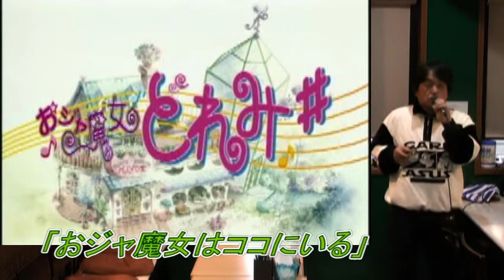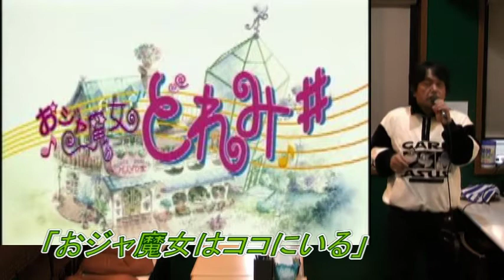武ちゃんの歌 おジャ魔女どれみ＃「おジャ魔女はココにいる」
おジャ魔女どれみ＃「おジャ魔女はココにいる」を歌ってみました！復活！